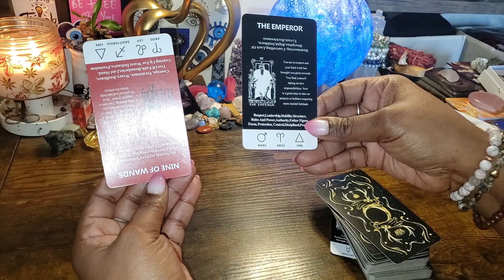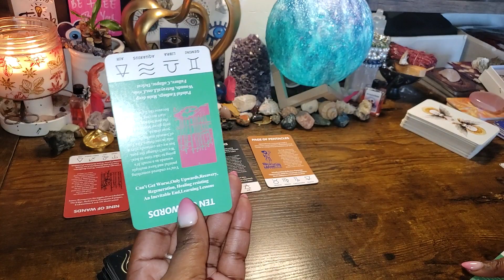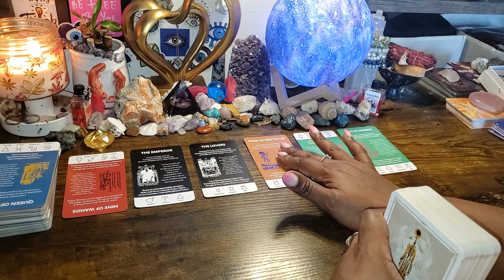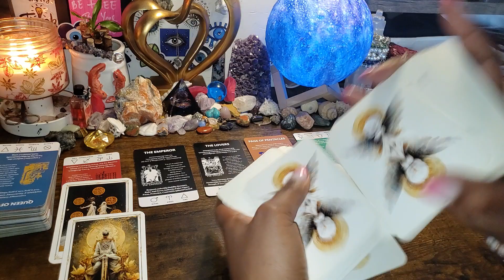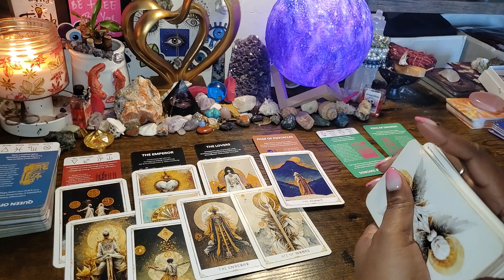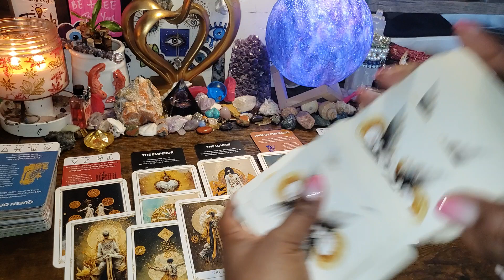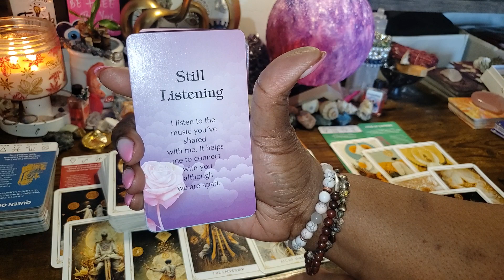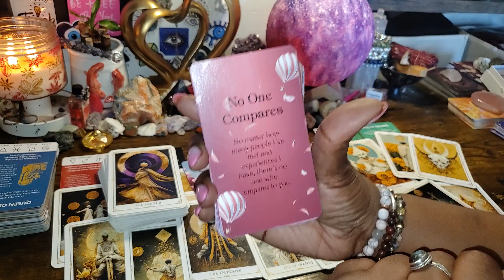This BO$$ ENERGY READY TO LET U KNOW✨️💯💥NO ONE ELSE COMPARES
Mini Readings
1 Question $5.00
2 Question  $ 10.00
3 Question  $  15.00

GENERAL*LOVE*MONEY
1 HR - $ 175.00
45 MIN - $ 125.00
30 MIN - $ 100.00

$MoodMotivation